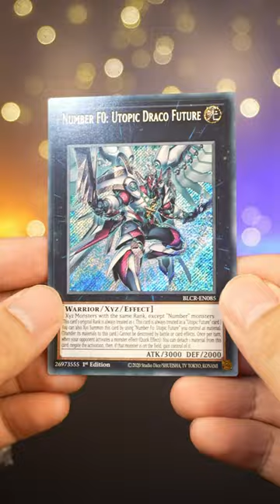Phải lời với LỜI HAY LỖ pack Yugioh Crystal Revenge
Đặt mua sản phẩm nguyên hộp từ M2Pro tại và bài lẻ tại Bạn có thể ghé cửa hàng Shopee tại
Nội dung chuyển khoản bạn ghi: M2 BOF + Lời nhắn
Mọi đóng góp cho quỹ đều thực sự đáng quý. Chúng tôi sẽ sử dụng quỹ thật trách nhiệm và ý nghĩa

Nhóm sinh hoạt:
Hỗ trợ người chơi Yugioh Trading Card Game: